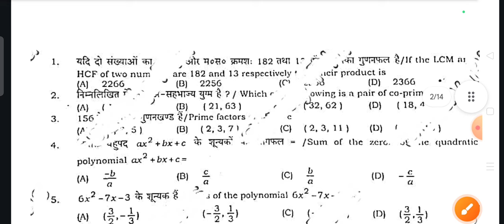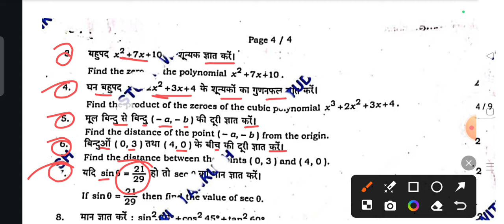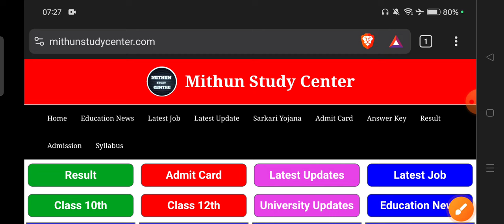27.8.2024 Class 10th Math First Terminal Viral Subjective 2024 | 27 August Class 10th Math Subj 2024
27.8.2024 Class 10th Math First Terminal Viral Subjective 2024 | 27 August Class 10th Math Subj 2024

Whatspp Group -

Bihar Board Class 10th Math ka Objective Answer key 2024
Bihar Board Class 10th Math Original Question Paper First Terminal exam 2024 | Bseb Bihar Board matric 2025
Class 10th Math First Terminal August exam 2024 Math Viral paper || Class 10th Math answer key 2024
Bseb Class 10th Math exam 2024
Class 10th math First Terminal August exam 2024
10th class math original question paper half yearly exam 2024
Class 10th math Question Paper Download First Terminal Exam 2024
Class 10th Math First Terminal august exam math subjective question bseb class 10th math subjective question bihar board 10th exam 2024 math subjective 10th original question paper
class 10th math question bseb class 10th math First Terminal subjective bihar board paper solution
bseb 10th math first terminal exam question paper 2024
27 August
27 August paper
27 August Math paper 2024
27 August Math Viral Paper 2024
Bihar board class 10th math first terminal exam question paper with answer
10th math first terminal exam question paper with answer
10th math august first terminal exam 2024 Class 10th math first terminal exam 2024 question paper with answer

10th class math subjective question
bihar board 10th math question paper 2024 subjective